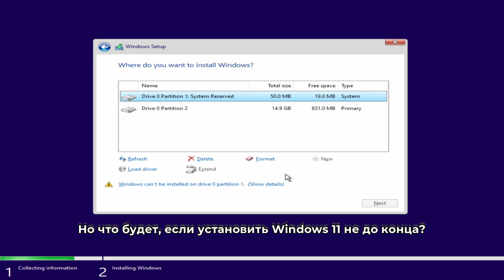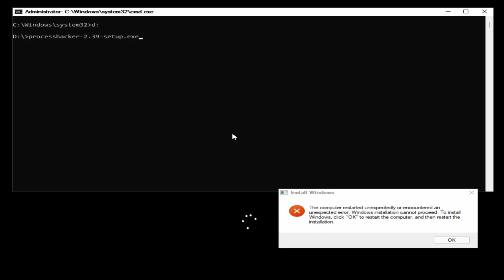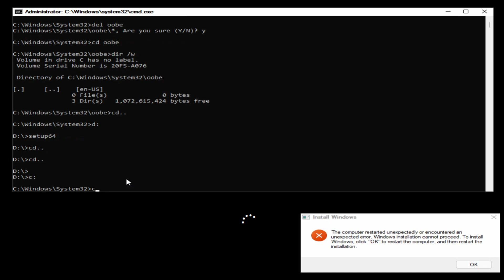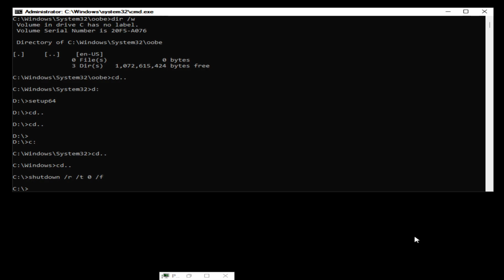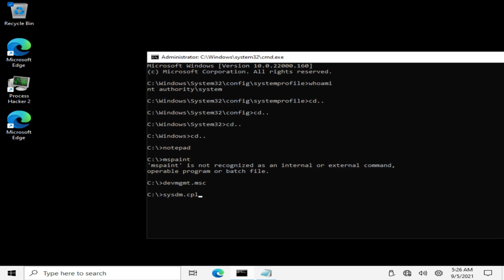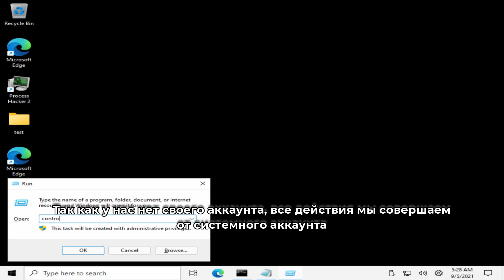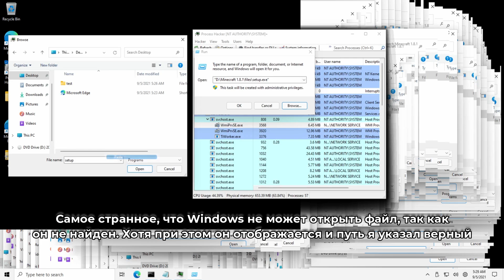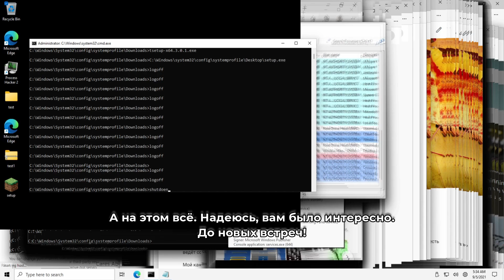Что будет, если установить Windows 11 не до конца?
Привет! Установка Windows за многие годы стала очень простой: если мы проходили множество этапов настройки (по типу настройки сетей, даты и времени, настраивали обновление), то сейчас это не так. Нынешняя установка ограничивается для нас только чтением лицензионного  соглашения и выбором раздела диска - всё.
А всё остальное происходит скрытно и тихо, без участия пользователя.

Но что будет, если установку прервать в любом месте? Смоделировать ситуацию, в результате которой произошла внезапная перезагрузка. В этом видео мы это и выясним.

Таймкоды:
0:00 - Интро
0:10 - Пояснение
0:35 - Установка Windows 11
1:05 - Моделирование ситуации внезапной перезагрузки
1:30 - Редактирование системного реестра для пропуска установки
2:00 - Установка необходимых программ
2:59 - Перезагрузка в "готовую" систему
3:15 - Запуск "готовой" системы и тестирование
5:55 - Установка Minecraft и прочего софта
7:01 - Интернет
7:37 - Вывод
8:05 - Окончание

Музыка из видео:
1. Freeman01 - Saint-Petersburg (Evo-C Remix)
2. MYTH - Age Of Empires 2 (Conquerors installer)